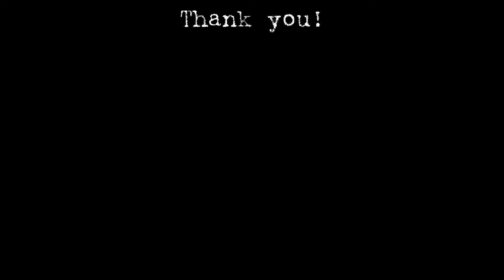BTS, Coldplay - My Universe - Drum Cover | Chialeen Drums